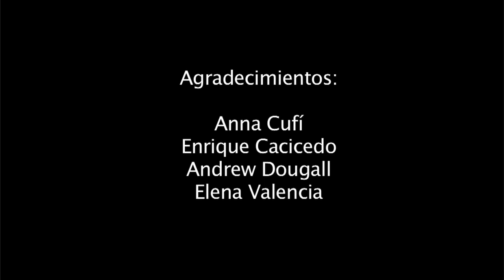Dougall´s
El pasado agosto viajamos a Cantabria para visitar Liérganes y adentrarnos en la cervecería Dougall´s de la mano de Andrew, Ana y Quique.

Actualmente, Dougall's fabrica tres tipos de cerveza de alta fermentación:
- 942, una pale ale muy fresca, amarga y aromática.
- Leyenda, bitter de color ámbar, aromática y equilibrada.
- Tres Mares, ale oscura y con un buen balance entre lúpulo y maltas, de las que destacan las torrefactas.

El nombre de cada cerveza hace referencia a la cultura local. Así, Leyenda adquiere su nombre de la leyenda del hombre pez de Liérganes, Tres Mares es un pico cántabro y 942 el prefijo de Cantabria.

Desde que los conocimos en el Barcelona Beer Festival, su hospitalidad y simpatía no nos dejó indiferentes. Sin duda una de las mejores cervezas del panorama nacional.